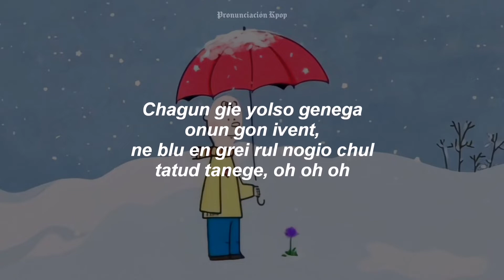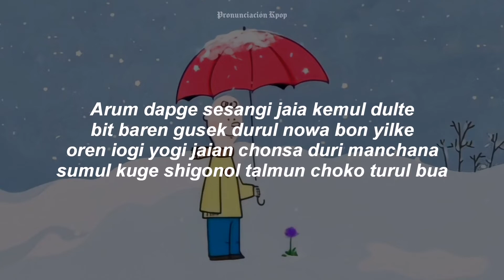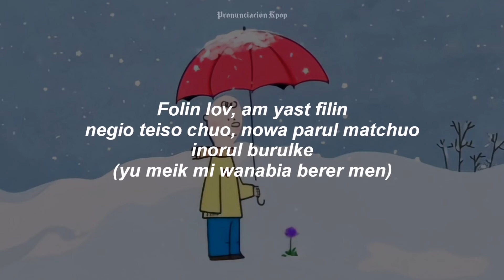V (BTS) - SNOW FLOWER (FEAT. PEAKBOY) (Letra Fácil / Pronunciación Fácil / Easy Lyrics)